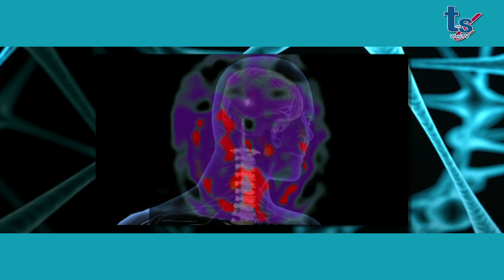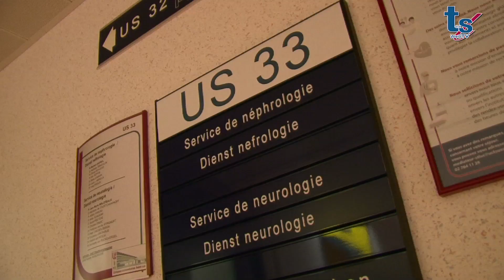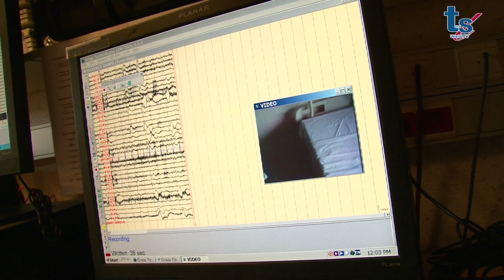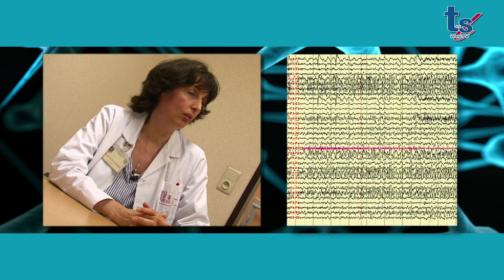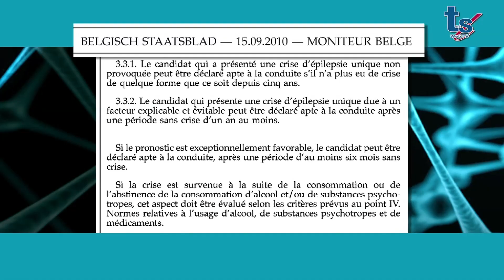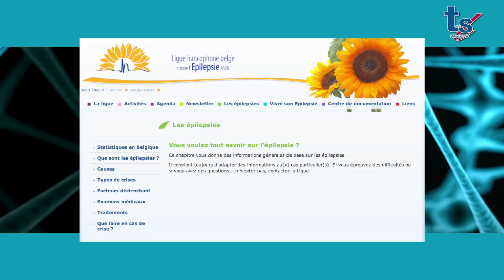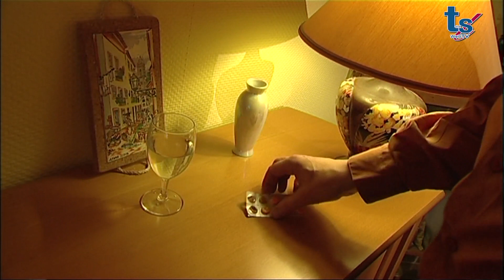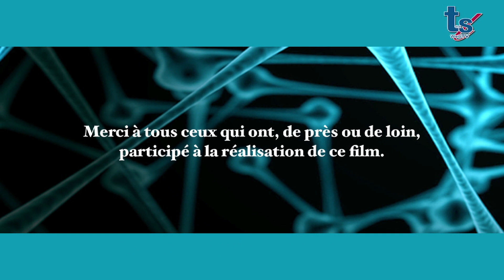Le Centre de l'Epilepsie des Cliniques universitaires Saint-Luc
En Belgique, l'épilepsie concerne 70.000 personnes. Qu'est-ce que l'épilepsie ? Qu'en est-il de son diagnostic ? Quels sont les traitements possibles ? Les spécialistes du Centre de l'épilepsie des Cliniques universitaires Saint-Luc (neurologues,  épileptologues, neurochirurgiens) vous en parlent.

Vidéo extraite de Télé Saint-Luc, la chaîne dédiée aux patients des Cliniques universitaires Saint-Luc de Bruxelles.